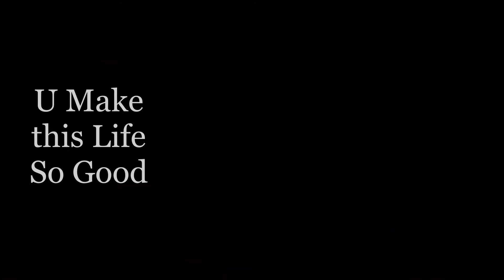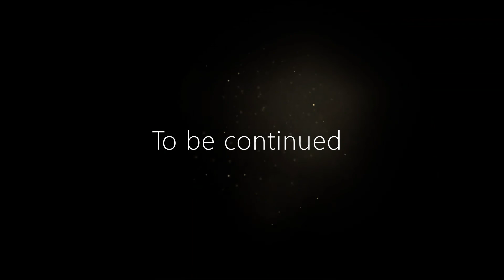A GHETTO LUV STORY PT. 5 (U Make this Life So Good)